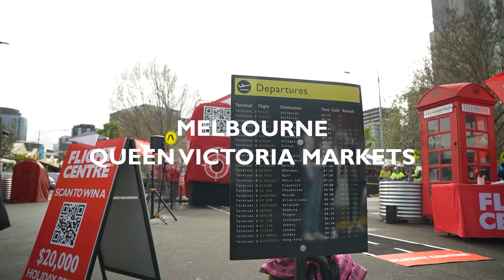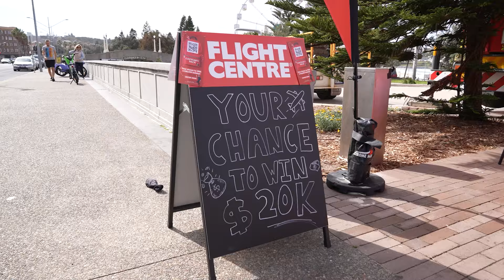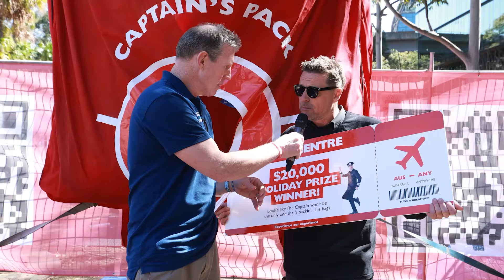Flight Centre Giant Pack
🤳 12,825 QR code scans
📍 4 cities
🏆 $80,000 worth of Flight Centre vouchers won

We took Flight Centre’s ‘Captain’s Pack’ to the sky in some of Australia’s busiest locations, capturing attention and achieving mass reach. The giant pack hanging from a crane was impossible to ignore and generated interest and awareness across Australia.

Alongside the pack, we held a paper plane throwing competition in each market which drove positive engagement and interaction. With a prize of $20,000 per city, this simple mechanic saw people of all ages and walks of life getting involved by making and throwing their paper planes ✈️